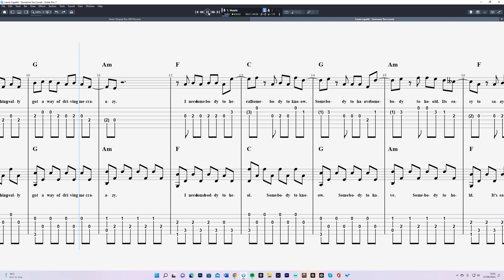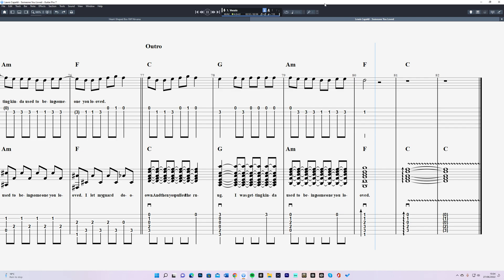Lewis Capaldi, Someone You Loved - interactive guitar tabs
Here is the interactive score of Someone You Loved by Lewis Capaldi.

I also offer transcriptions for guitar in pdf or guitar pro format, if you would like to submit a request please get in touch on my website.

If you would like this score in PDF and Guitar Pro format hit me up on my website!